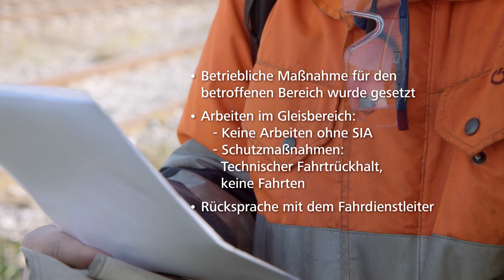OEBB Infra Rasenmähen FINAL